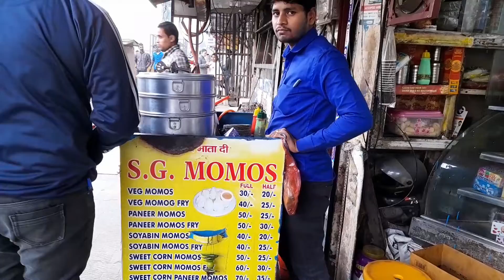स्वादिष्ट मोमोज🥟🥟😋 Enjoy Momos with Redcilli Chutney👌😛Testy momos with glitter shanti 👌😋foodvlog🥟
Hello friends
enjoy testy momos with me in mallroad,kanpur nagar